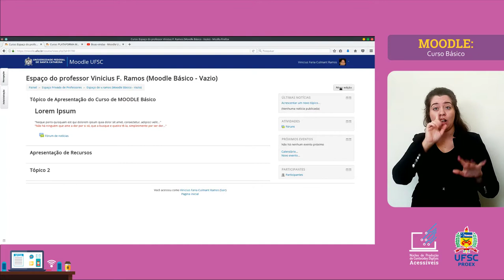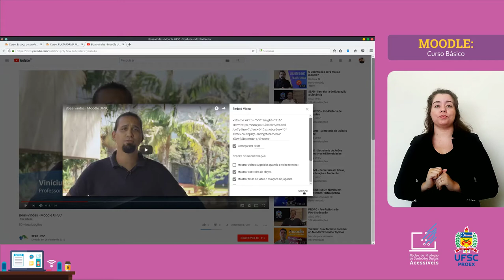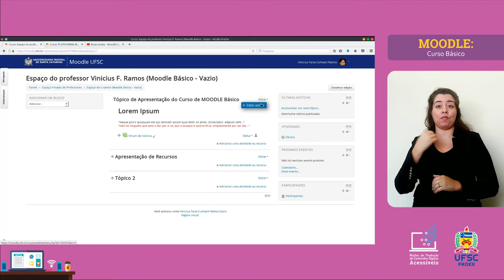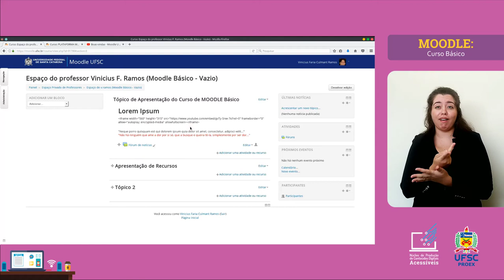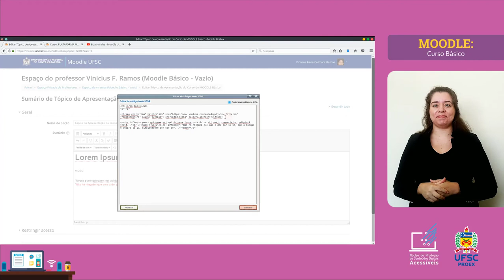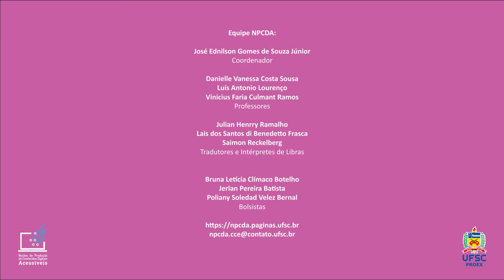MOODLE BÁSICO - Recurso: Inserir um Vídeo do Youtube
É possível incorporar um vídeo do Youtube no ambiente Moodle? Claro que sim!
Como você pode fazer uso de mais esse recurso e assim tornar o ambiente da sua disciplina mais interativo? Ao assistir o tutorial você verá que é mais fácil do que imaginava.